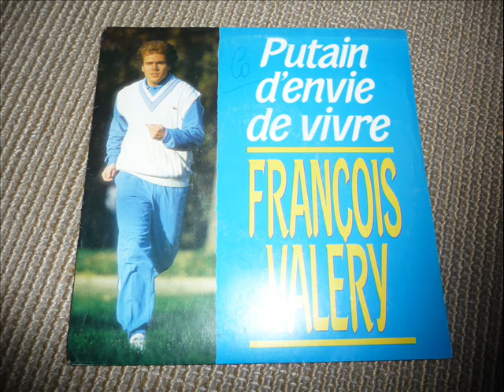Françoic Valery Putain d'envie de vivre